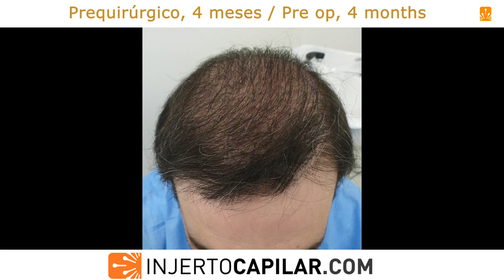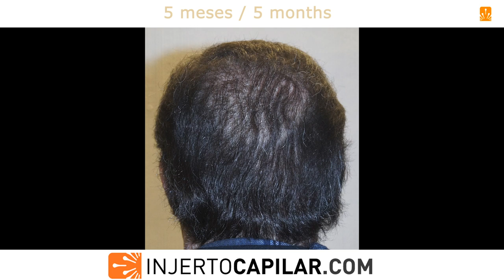6104FUE Grafts. Repair NW VI with BHT (2199 g). Doll hair. 2step strategy.Injertocapilar.com.52/2014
Recordamos un caso realizado ya hace 8 años en nuestra estancia en UK en el año 2014. Un paciente de 46 años, sin tratamiento médico y antecedentes de 4 cirugías por FUT y 1 cirugía por FUE con resultado desastroso en todos los aspectos: estrategia, supervivencia, naturalidad, cobertura, y mal tratamiento de la zona donante.
El paciente usaba gorra permanentemente dado el mal resultado estético que presentaba con aspecto en pelo de muñeca, cortafuegos laterales y en coronilla inferior por no haber tomado medicación etc…

El paciente poseía una barba muy poblada con una textura similar a la de su cuero cabelludo, por lo que se planteó una estrategia en un mínimo de 2 cirugías combinando scalp y BHT de barba: primera intervención para cerrar cortafuegos y naturalizar frontal y segunda cirugía para aumentar cobertura general

En el primer procedimiento se extraen 3101 grafts
(2050 + 1051 BHT) a 2,14 pelos/injerto (4.400 pelos) con punch de 0.8/0.9 mm.
Desglose: I-408; II- 1014; III- 556; IV- 72.
BHT: I-756; II- 273; III- 22

4 meses más tarde y ya con crecimiento temprano se realiza la segunda cirugía: se extraen 3003 grafts (1855 + 1148 BHT) a 2,10 pelos/injerto (3895 pelos) con punch de 0.8/0.9 mm.

Desglose: I-316; II- 882; III- 543; IV- 29.
BHT: I-798; II- 233; III- 20
No poseemos video pero podemos ver la evolución en las comparativas que nos mandó el paciente de su resultado final y que nos parecía interesante compartir.

We recall a case carried out 8 years ago during our stay in the UK in 2014. A 46-year-old patient, without medical treatment and a history of 4 surgeries by FUT technique and 1 FUE surgery with disastrous results in all aspects: strategy, survival , naturalness, coverage, and poor treatment of the donor area.
The patient permanently wore a cap given the poor aesthetic result that he presented with doll hair, firewalls in humps and lower crown due to not having taken medication, etc...
The patient had a very thick beard with a texture similar to that of his scalp, so a strategy was proposed in a minimum of 2 surgeries combining scalp and beard BHT: first procedure to close the firewalls and naturalize the front line and second surgery to increase overall coverage.
1st HT:
We extracted 3101 grafts 2050 + 1051 BHT (4.400 hairs), at an average of 2.14 hairs/grafts.
Grafts: I-408; II- 1014; III- 556; IV- 72.

4 months later 2nd surgery with nice early growth:
We extracted 3003 grafts 1855 + 1148 BHT  (3895 hairs), at an average of 2.10 hairs/grafts.
Grafts: I-316; II- 882; III- 543; IV- 29.

We do not have a video but we can see the evolution in the comparisons that the patient sent us of his final result and that we thought it would be interesting to share.